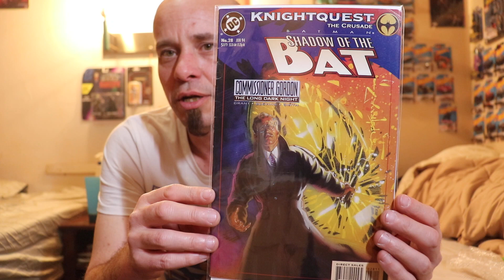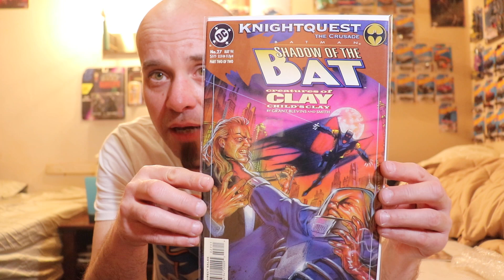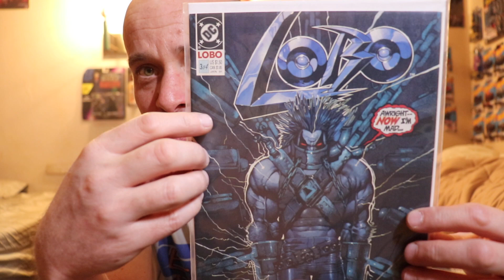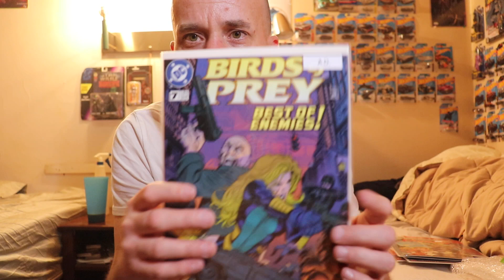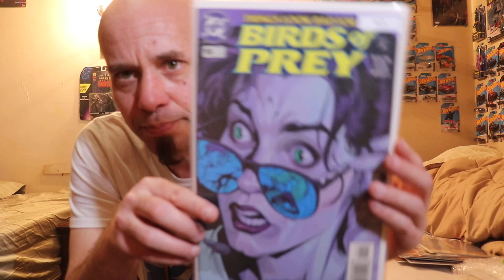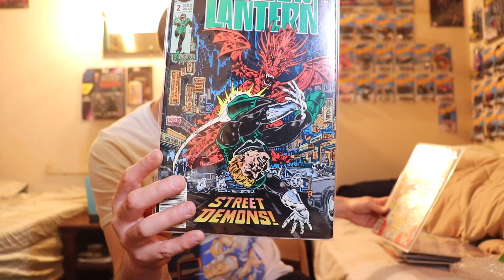Evil's Comics Receives an AOK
Evil's Comics Receives an AOK From ComicCap Collectibles

Thank you so much Rich for this amazing gift!!👍🤘🤛😁